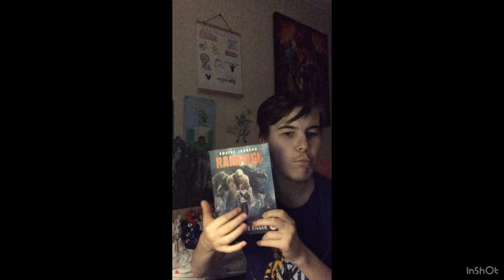Rampage (2018) - Movie Review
What’s up smith games friends, in todays video, we are reviewing Rampage 2018 movie starring Dwayne Johnson,Naomi Harris, Malin Akerman, Jake Lacy and Jeffrey Dean Morgan and directed by Brad Peyton and Composed by Andrew Lockington and thank you for watching